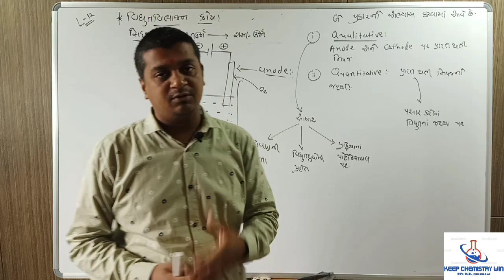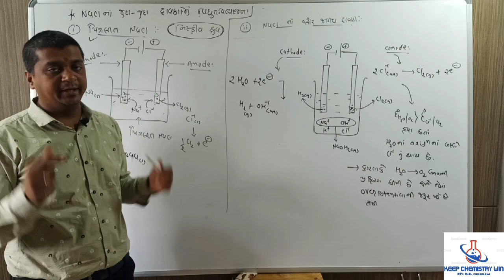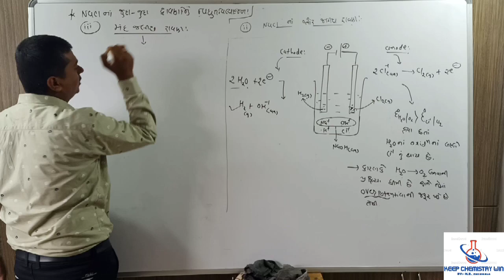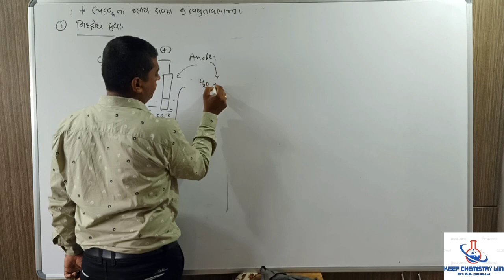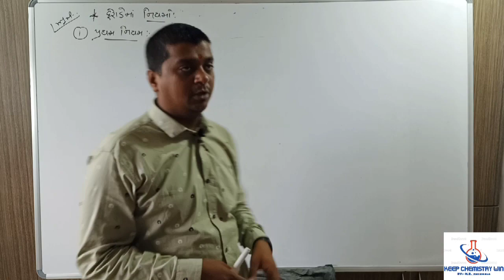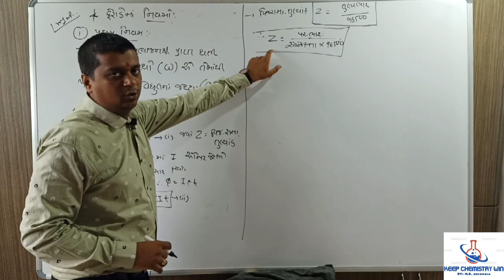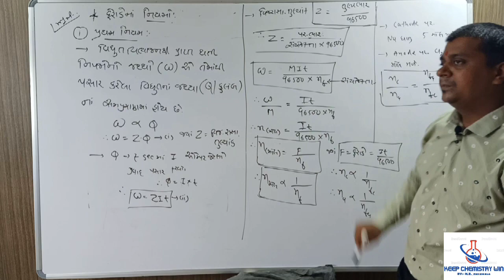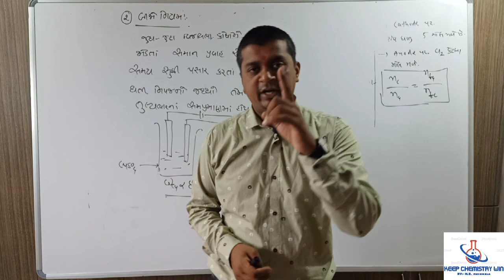Ferady's law//, electro chemistry // lec 12// guj